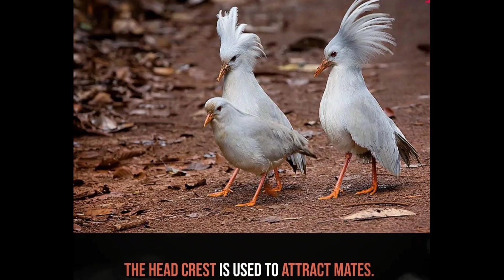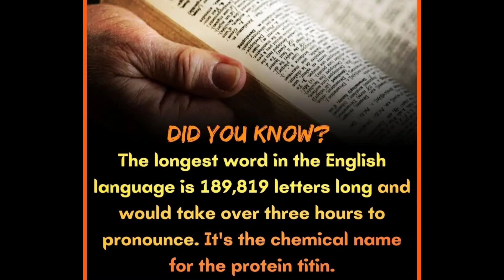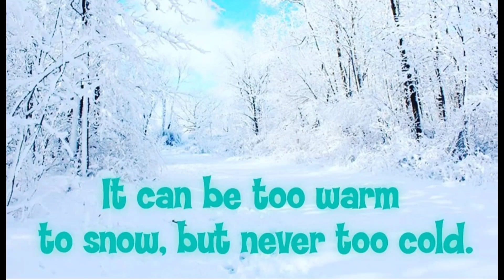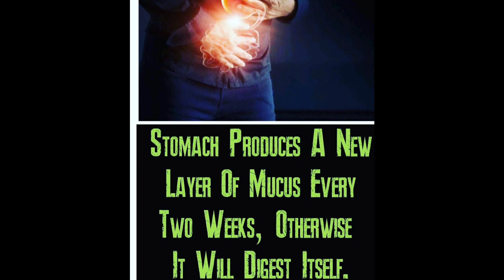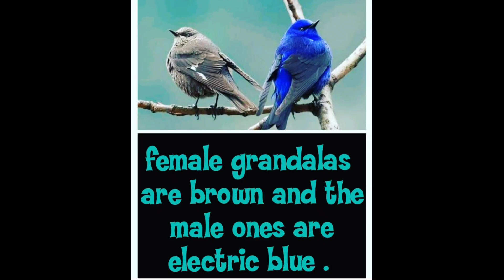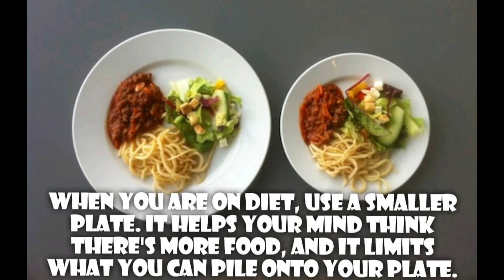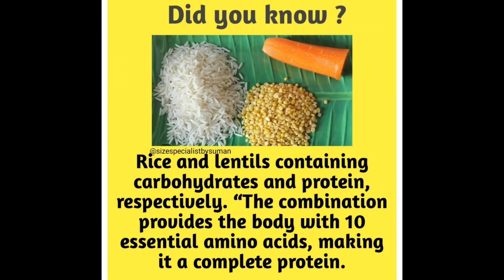Wonderful Facts you should know #960 // Facts All Day